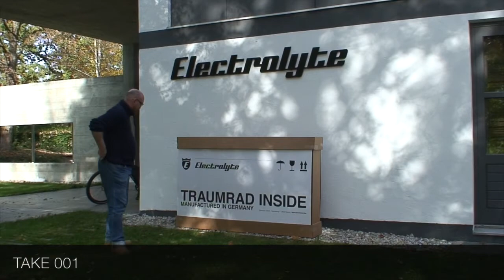Electrolyte // Making of Service-Filme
Ein paar Outtakes zu unserem Filmdreh im Oktober 2ß16